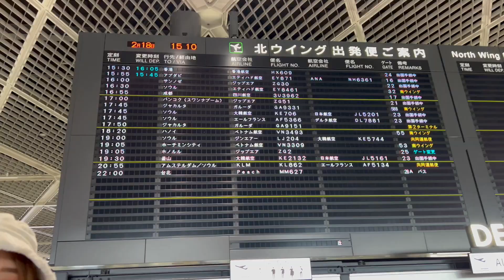【感謝】オーストラリア／メルボルンへ行ってきます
ついにこの日がやってきました
なすの天ぷら　オーストラリアワーホリ生活スタート🍆

この場を借りて
改めて、前泊させてくれた友達・空港にお見送りに来てくれた友達・御守りにメッセージを書いてくださった皆様・インスタやLINEでメッセージをくださった皆様
すべての方に感謝いたします。

1年という期間。長いのか短いのか…
限られた期間で多くの経験を積むことができるように
全力で楽しんできます！

こんな私のワーホリ生活をぜひ見守っていてください✨
そして少しでも、ワーホリや海外に興味がある方へ役に立つ情報を発信できるように
これからもYouTube頑張っていきます！
ドキドキワクワク！！！！！！！！！！！！！！！